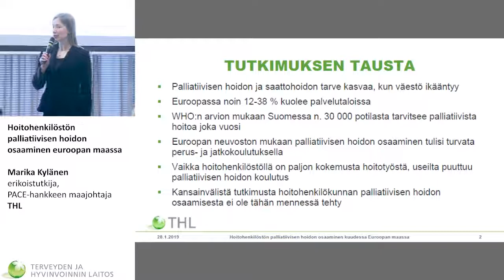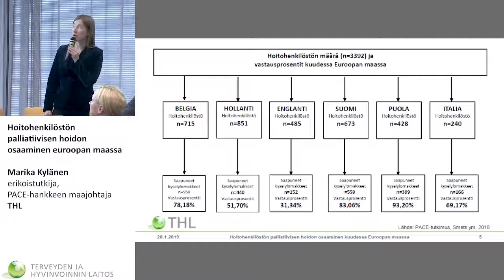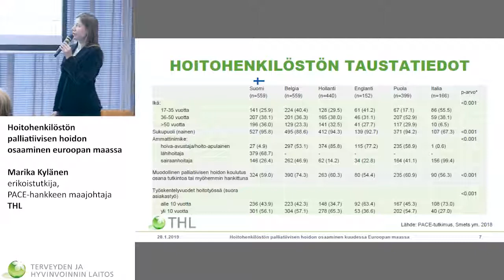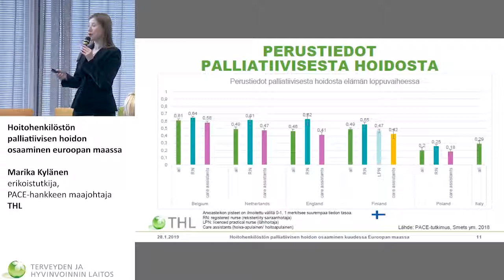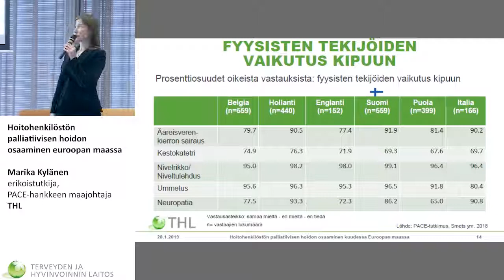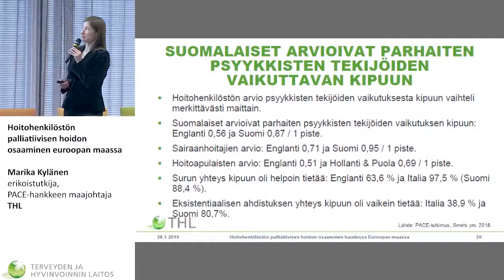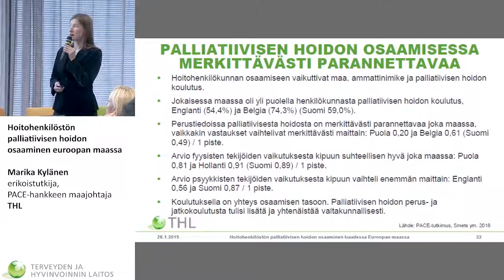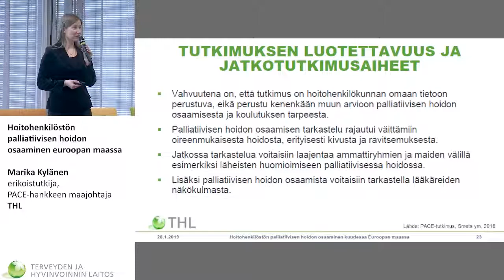Hoitohenkilöstön palliatiivisen hoidon osaaminen kuudessa Euroopan maassa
Laadukas palliatiivinen hoito ja saattohoito Euroopassa: PACE-hankkeen juhlaseminaari 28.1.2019. Hoitohenkilöstön palliatiivisen hoidon osaaminen kuudessa Euroopan maassa, Marika Kylänen